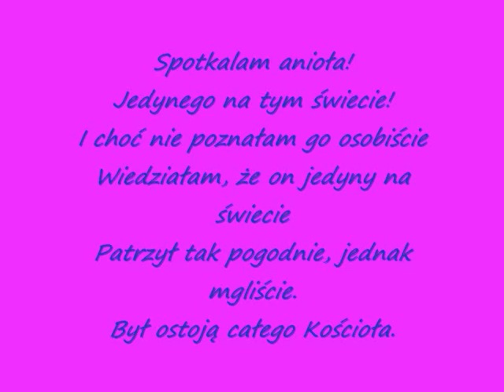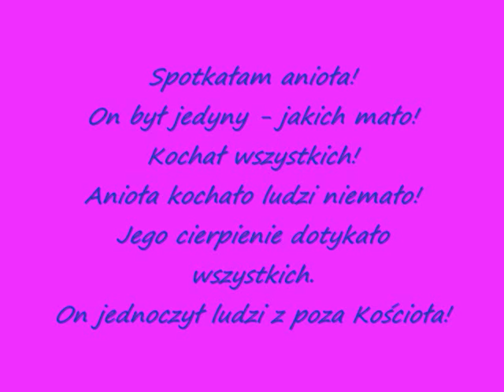Ivan Komarenko - Tak mówił Papież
Film poświęcony pamięci Wielkiego Polaka - Jana Pawła II...